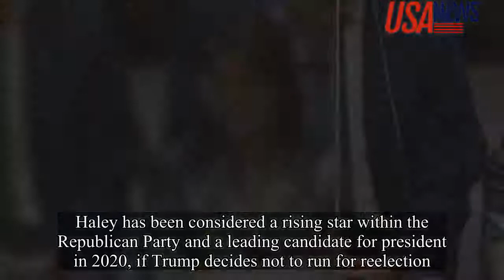Nikki Haley UN | Nikki Haley resigns as Trump’s UN ambassador